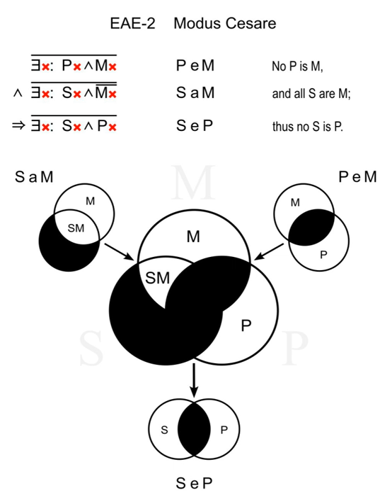Syllogism | Wikipedia audio article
00:00:40 1 Early history
00:01:55 1.1 Aristotle
00:03:48 1.2 Medieval
00:03:56 1.2.1 Boethius
00:04:36 1.2.2 Peter Abelard
00:05:17 1.2.3 John Buridan
00:06:08 2 Modern history
00:08:54 2.1 Boole's acceptance of Aristotle
00:10:46 3 Basic structure
00:12:58 4 Types
00:16:55 4.1 Examples
00:17:03 4.1.1 Barbara (AAA-1)
00:17:20 4.1.2 Celarent (EAE-1)
00:17:41 4.1.3 Darii (AII-1)
00:18:01 4.1.4 Ferioque (EIO-1)
00:18:25 4.1.5 Baroco (AOO-2)
00:18:44 4.1.6 Bocardo (OAO-3)
00:19:02 4.1.7 iBarbari (AAI-1)/i
00:19:19 4.1.8 iCelaront (EAO-1)/i
00:19:40 4.1.9 iCamestros (AEO-2)/i
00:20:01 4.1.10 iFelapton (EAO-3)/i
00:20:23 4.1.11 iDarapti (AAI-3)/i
00:20:41 4.2 Table of all syllogisms
00:21:05 5 Terms in syllogism
00:22:58 6 Existential import
00:29:44 7 Syllogistic fallacies
00:32:11 8 See also

- Socrates

SUMMARY
A syllogism (Greek: συλλογισμός syllogismos, "conclusion, inference") is a kind of logical argument that applies deductive reasoning to arrive at a conclusion based on two or more propositions that are asserted or assumed to be true.
Some of the earliest syllogisms are defined in the Nyaya school of thought. In a form, defined by Aristotle, from the combination of a general statement (the major premise) and a specific statement (the minor premise), a conclusion is deduced. For example, knowing that all men are mortal (major premise) and that Socrates is a man (minor premise), we may validly conclude that Socrates is mortal. Syllogistic arguments are usually represented in a three-line form: